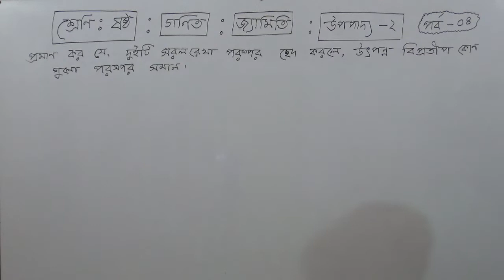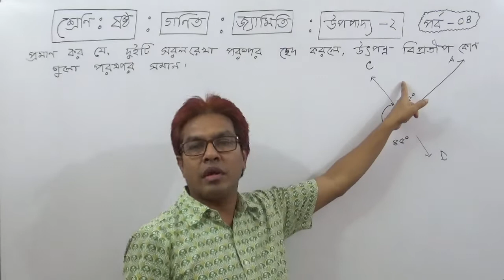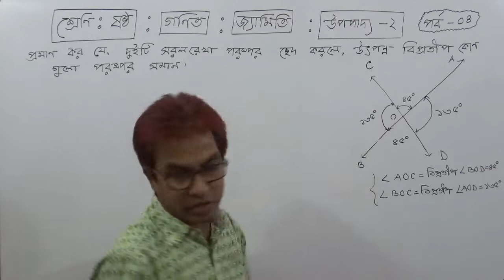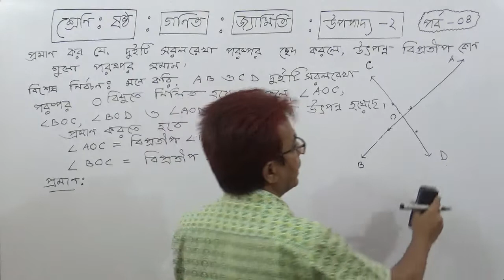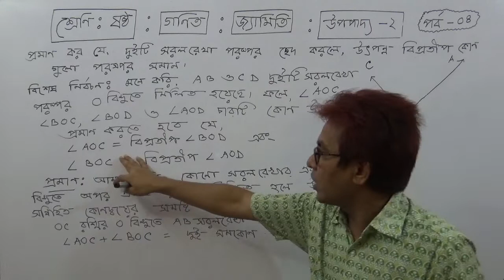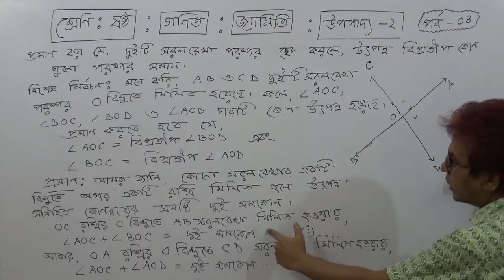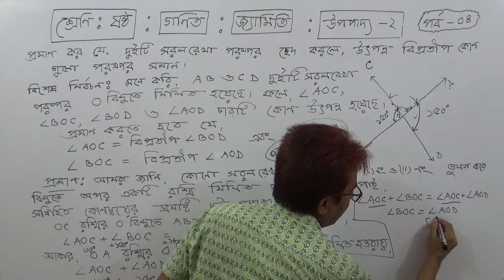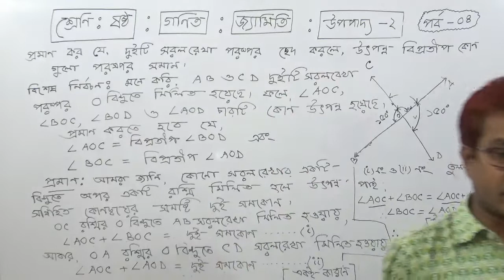Class 6 Math | Geometry | Theorem- 2| Part-4 TOWHID SIR